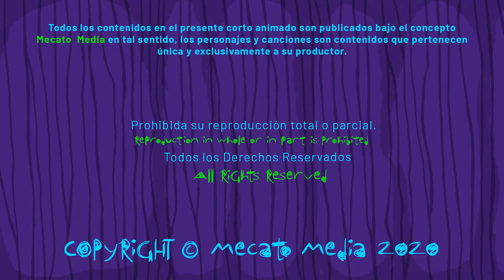Cumpleaños Feliz Lionel [Mecato Media]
Hola Lionel!

Hoy es un día especial para ti Lionel, entre muchos otros!